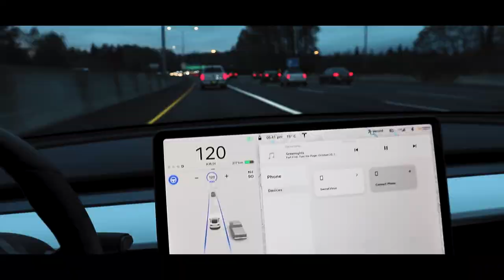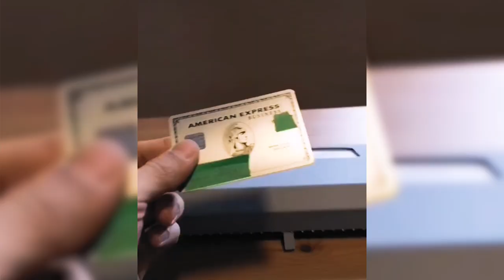How Dropping Out of High School Made Me A Millionaire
Dropout to millionaire? I'm JT Franco and this is why dropping out of high school was the best decision of my life.

Video Title: How Dropping Out of High School Made Me A Millionaire

About this channel:

Hi I’m JT Franco, “the no-bullshit Amazon seller”. On this channel you will get a 100% transparent look into Amazon FBA and entrepreneurship. I’m not the guy that knows it all, but I share my experiences in building 7 figure online brands so that you can implement my success and avoid my failures. As a high school dropout turned millionaire, its my mission to spread the way of the REBEL. That means going against conventional wisdom to live a life ABOVE anyone's expectations. If you want to learn how to build viral internet brands and leave the 9-5 world, without the guru lambo BS, then this is the channel for you!